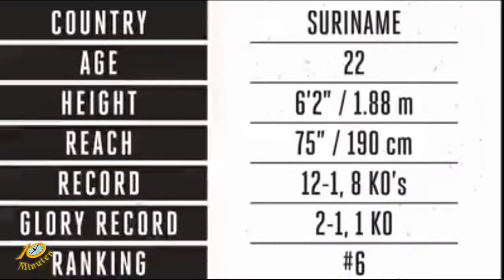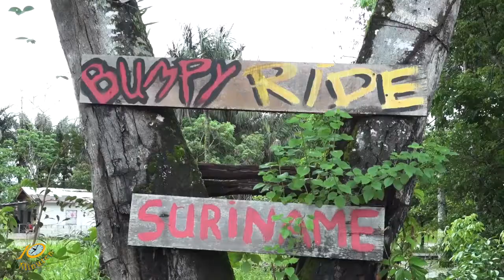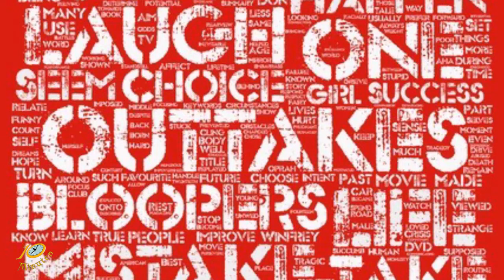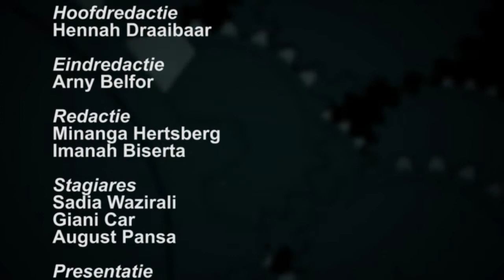10 Minuten Jeugd Journaal - 31 december 2019 (Suriname / South-America)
Uitzending Jeugdjournaal
- Leuke items jeugdjournaal
- Bloopers 2019